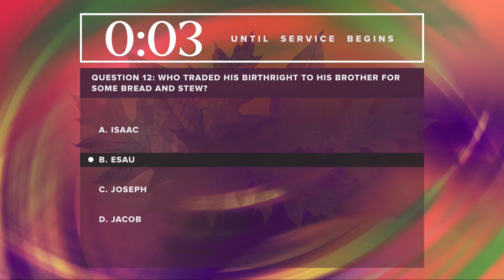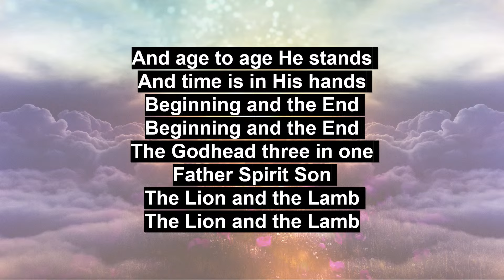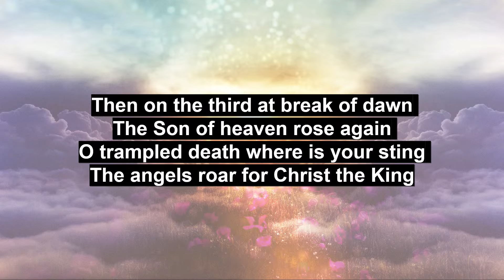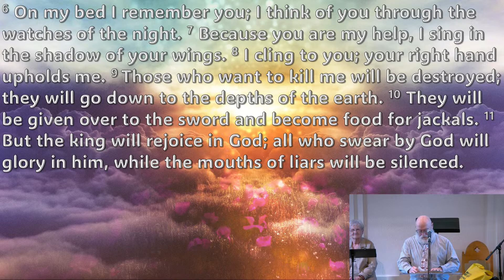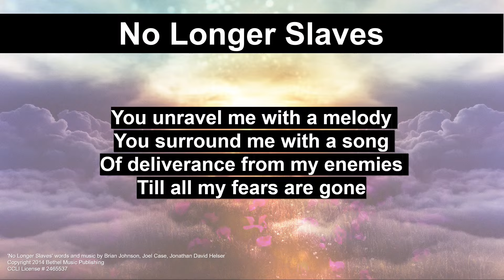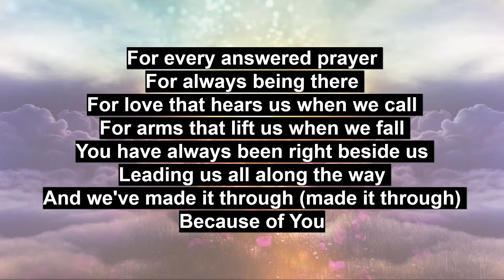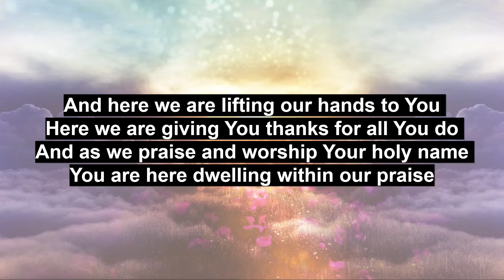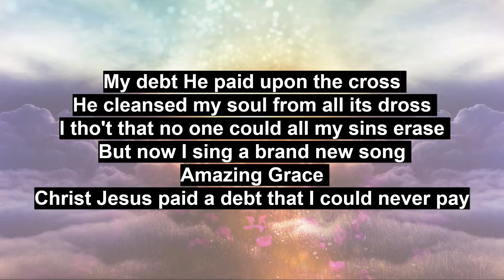The Homecoming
Windsor Baptist Church
This morning we welcome guest speaker Dean MacDonald!